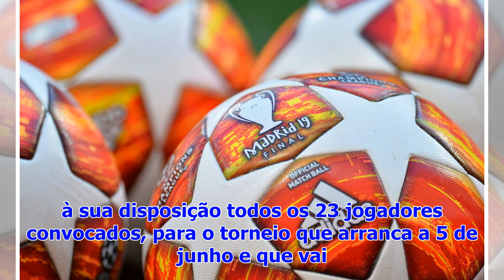Liga das Nações: Portugal continua a preparação na Cidade do Futebol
A seleção portuguesa de futebol continua hoje a preparar a participação na primeira fase final da Liga das Nações, que arranca na próxima semana, com ...